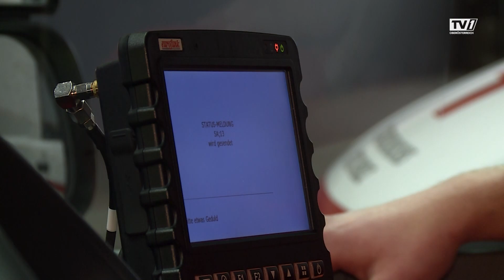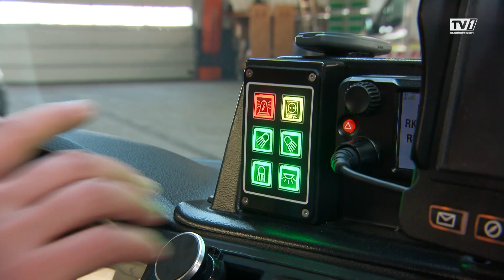Ein Tag im Rettungsauto!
Der Rettungsdienst verlangt viel ab, aber gibt auch viel zurück. Wir durften ganz nah dran sein und uns mit den Rettungssanitätern über Herausforderungen und Erfolgsmomente unterhalten.